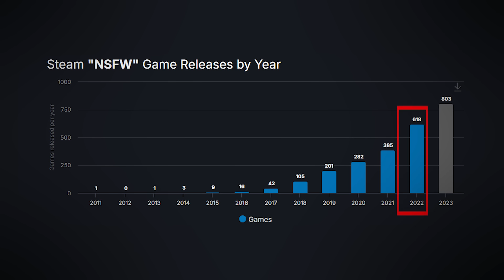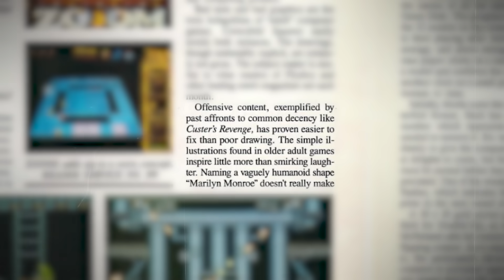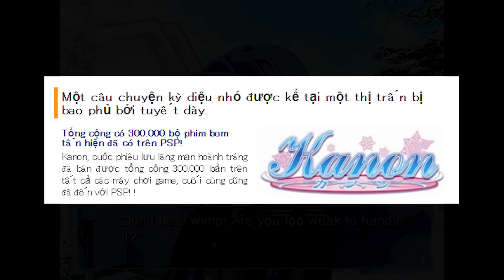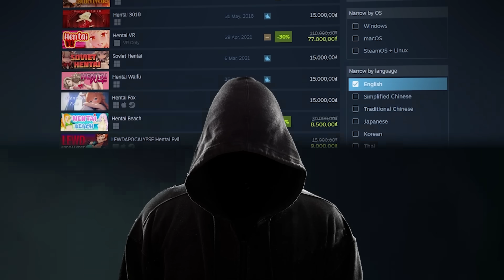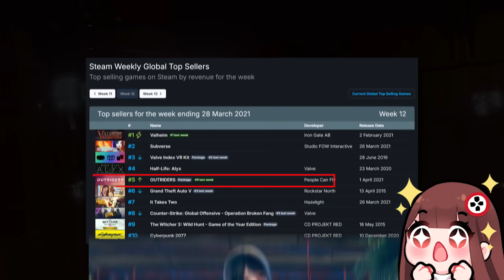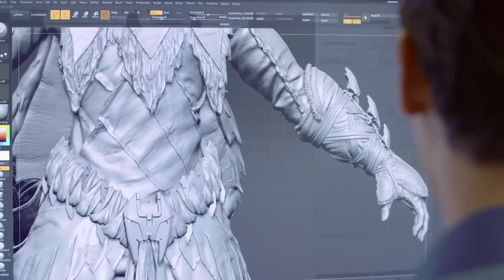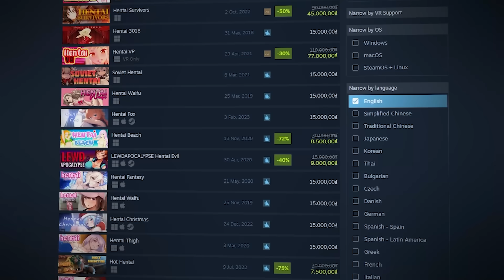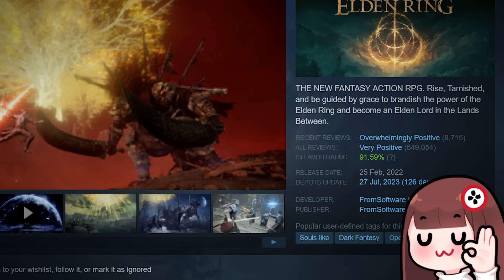Vì Sao Steam Lại Có Nhiều Game H.A.I.T.E.N Thế?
Script: Bố Già Xì Trum
Voice: Ming Ming
Editor: Kyanu